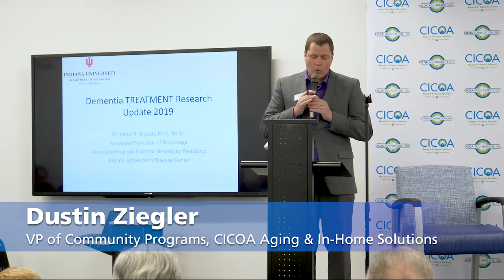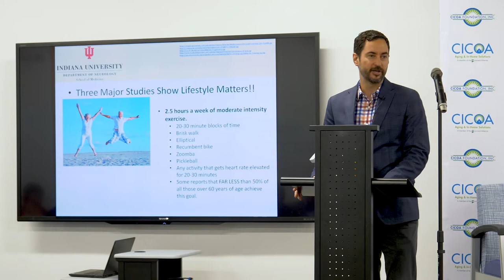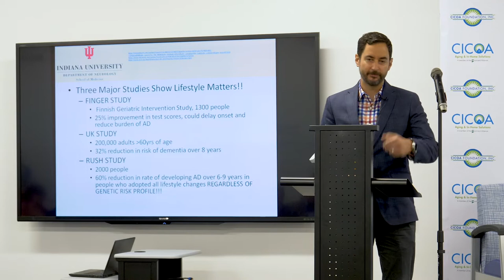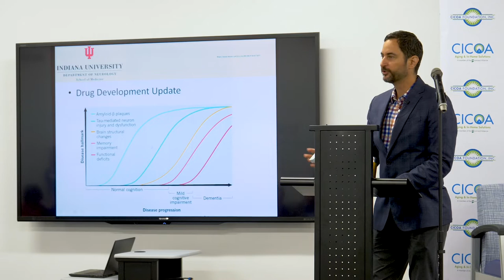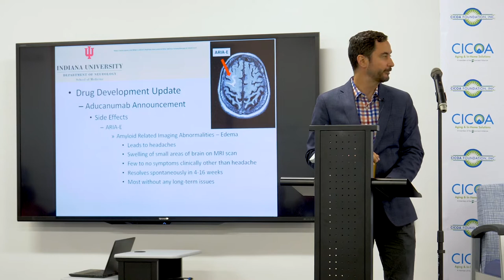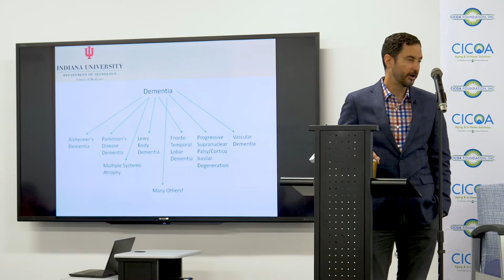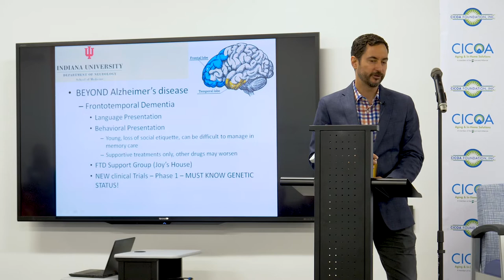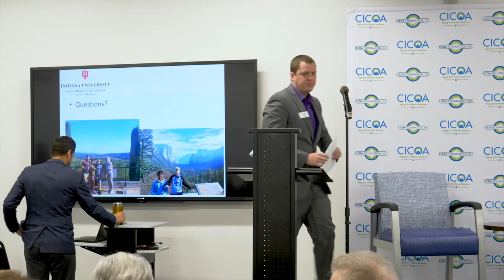Developments in Dementia Research - CICOA Envision Lecture Series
The number of older adults impacted by dementia today has profound implications for individuals, families and communities across Indiana, our nation and globally.

The CICOA Envision Lecture Series on October 24, 2019 features Dr. Jared Brosch, neurologist with Indiana University, and Tom Coverdale, Mr. Basketball 1998 and dementia caregiver.